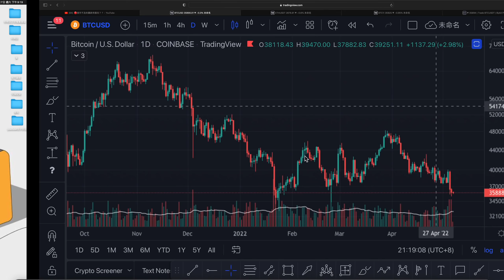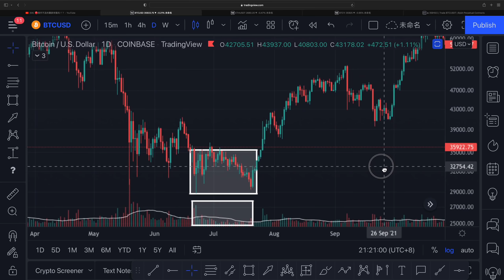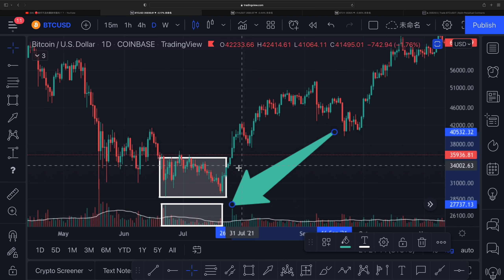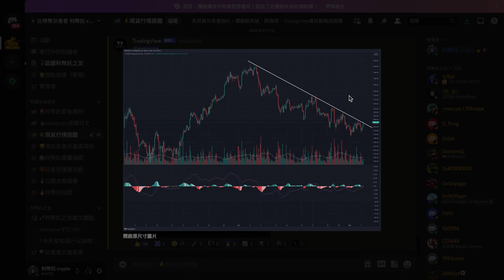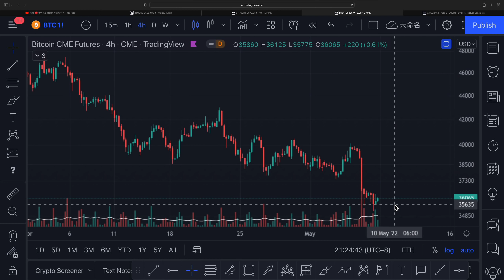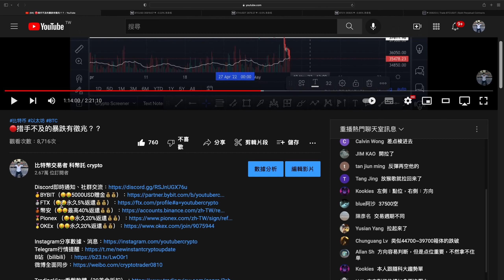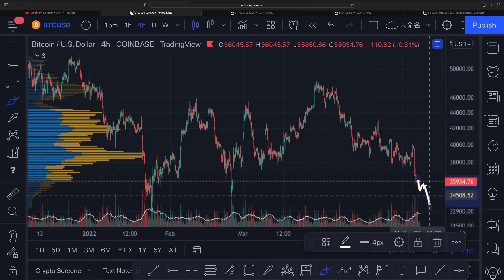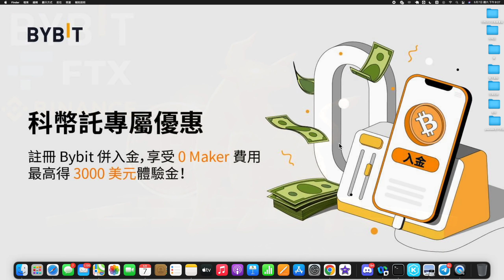比特幣暴跌過後的注意事項🔥會反彈嗎？能加倉嗎？